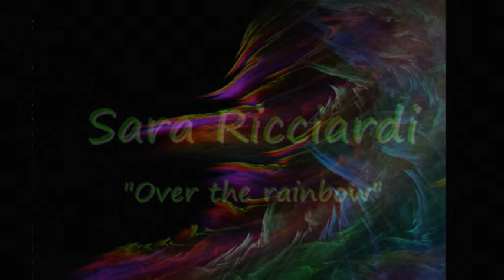"Over the raimbow" Sara Ricciardi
Sara Ricciardi